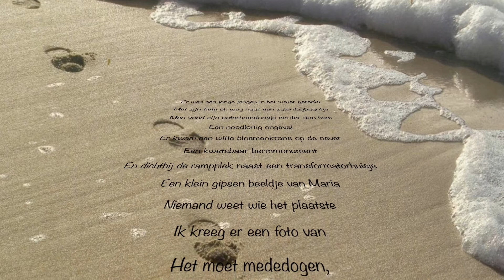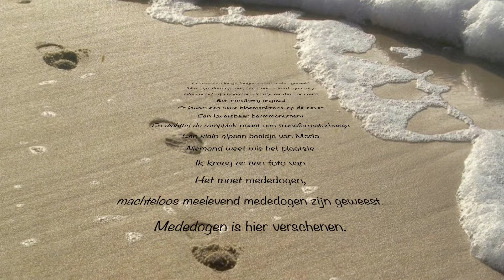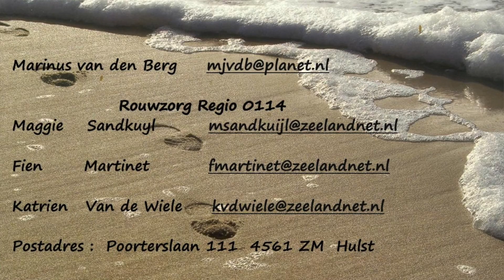Zevenmaal in mensentaal. Aflevering 6 Steun.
Dit is uit een serie van 7 afleveringen over Stilstaan bij verlies en rouw, gepresenteerd door Marinus van den Berg in samenwerking met Rouwzorg Regio 0114 uit Hulst. Muzikaal begeleid door Gerard van de Langkruis.
Deze video’s worden uitgezonden op de tv van Omroep Hulst (Delta kanaal 112 en KPN kanaal 1245) een hele week lang, van woensdag tot woensdag en zijn vanaf elke woensdag ook beschikbaar op het YouTube kanaal van Kerkbelang Koewacht.